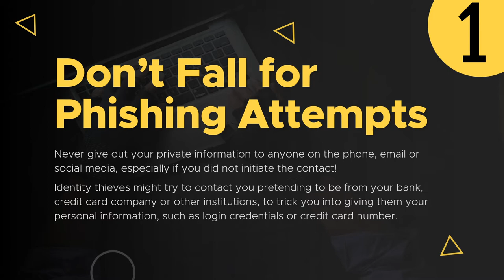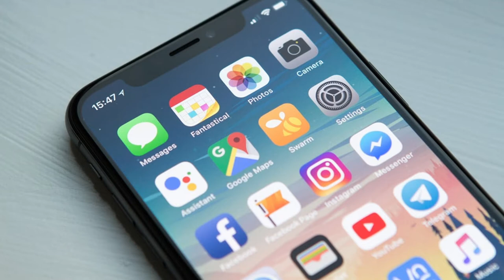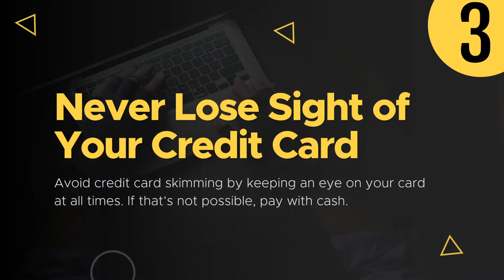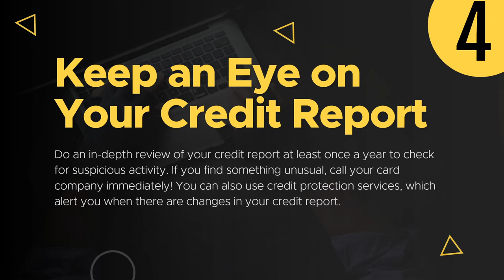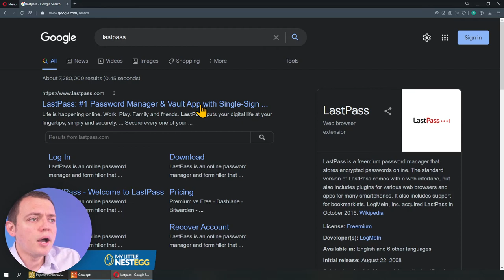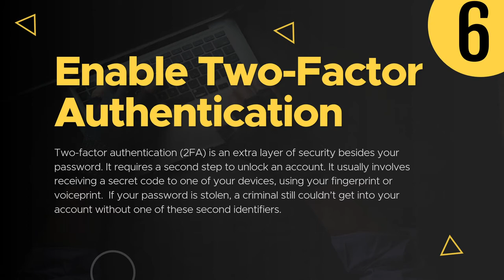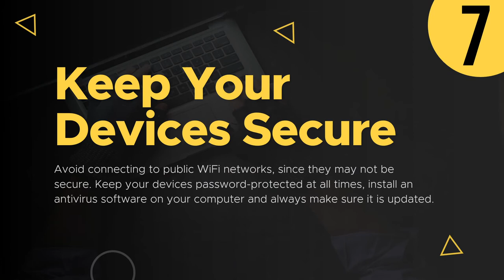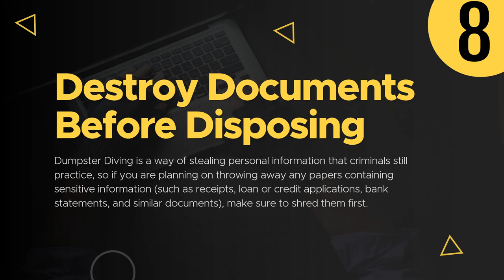8 Ways to Protect Yourself from Identity Theft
Identity Theft is basically when someone else is using your personal information -- name, phone number, address, birthday, social security number -- to commit fraud by pretending to be you. Here are few tips to help you protect from identity theft.

📝 Video Chapters
00:00 What is this about
01:13 1 - Don't Fall for Phishing Attempts
02:37 2 - Be Careful when Selling Your Devices
03:14 3 - Never Lose Sight of Your Credit Card
05:05 4 - Keep an Eye on Your Credit Report
05:42 5 - Use Strong Passwords for Your Accounts
07:00 6 - Enable Two-Factor Authentication
08:08 7 - Keep Your Devices Secure
09:23 8 - Destroy Documents Before Disposing
09:43 Wrap up

📑 ABOUT MyLittleNestEgg
MyLittleNestEgg is where I share my knowledge about personal finance, long-term investing, money mindsets, and building wealth for the average person.

If you are interested in accelerating and learning more about how to make your money work for you and how to make smart decisions when it comes to your money - subscribe to our YouTube channel and join our mailing list!